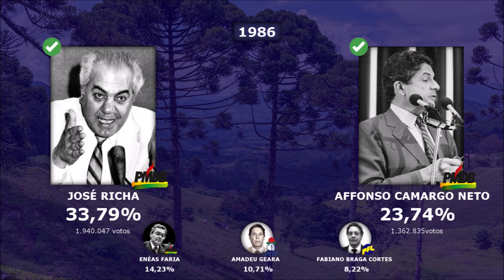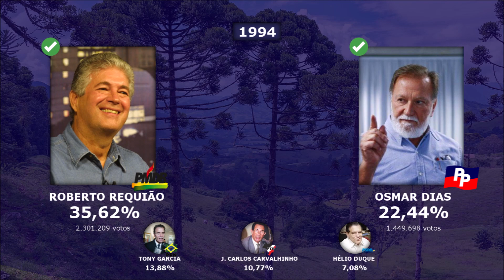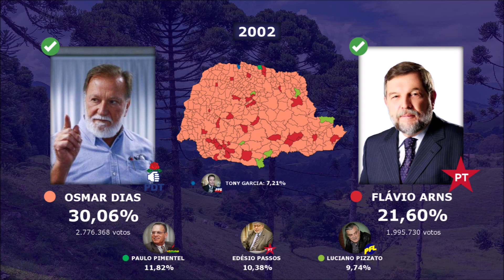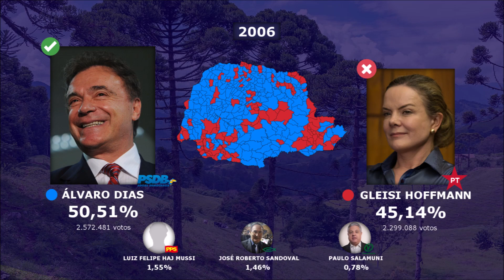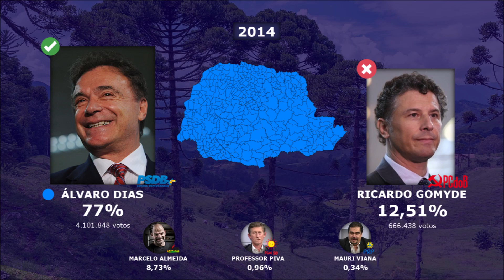As Eleições para o Senado pelo Paraná (1982 - 2018) com mapas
00:00 Intro
00:05 Hino do Paraná
00:33 "Amor ao Paraná", por Gaúcho da Fronteira
01:27 Hino do Paraná
01:43  "A semente"
02:20  "Na cidade ou no campo"
03:08 Hino do Paraná
03:32 "Eu sou Paraná" (Versão animada)
04:03 "No meu coração"
05:01 "Me chama que eu vou" '10 version
06:16 "Eu sou Paraná", por Wando
07:06 "Um nome diferente"
07:43 "Lá lá lá, Flávio Arns"

Mapas por: mim

Agradecimentos especias: Sérgio Moro